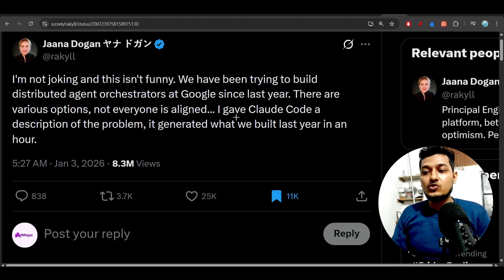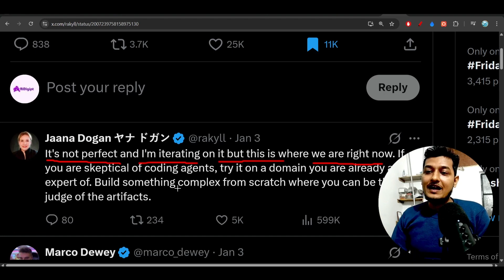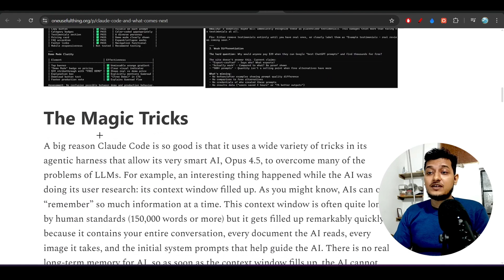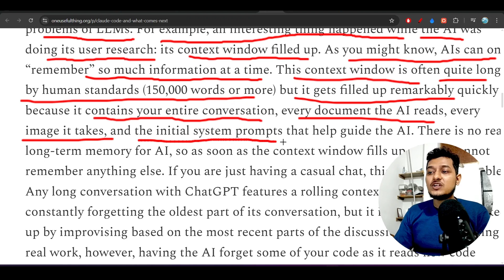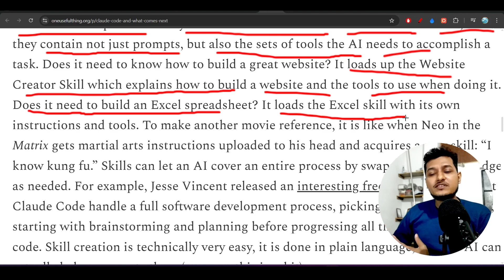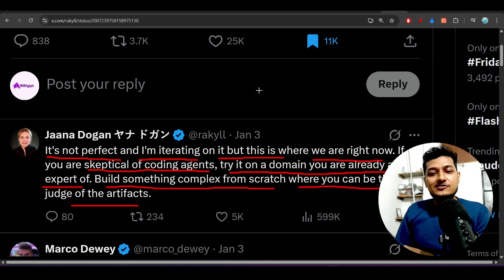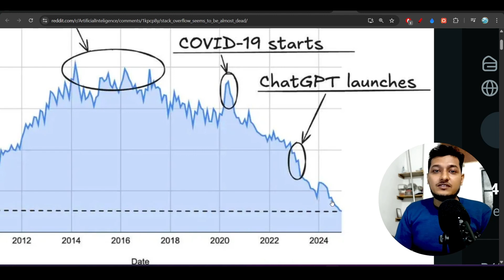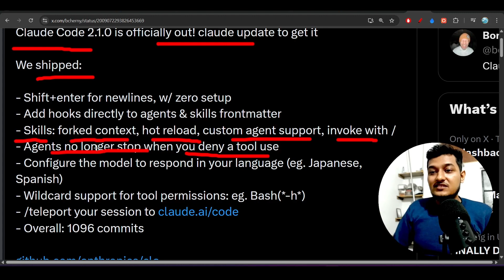Claude Code is about to change everything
The latest AI News. Learn about LLMs, Gen AI and get ready for the rollout of AGI. I covers the latest happenings in the world of OpenAI, Google, Anthropic, NVIDIA and Open Source AI.